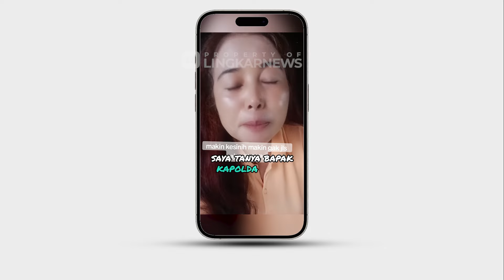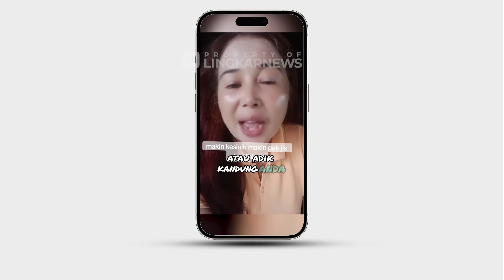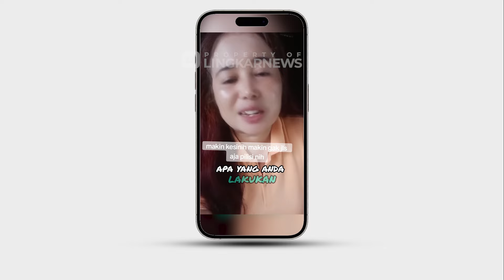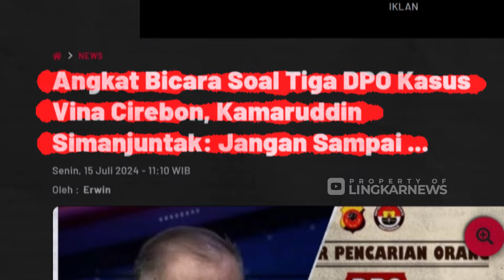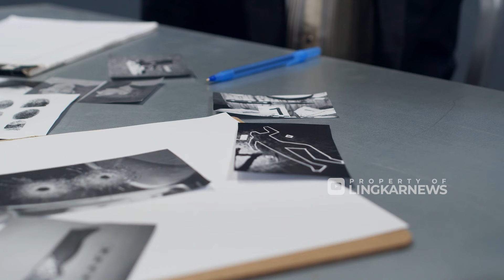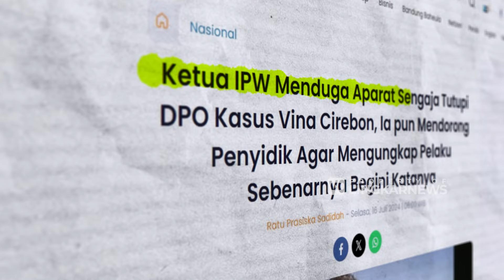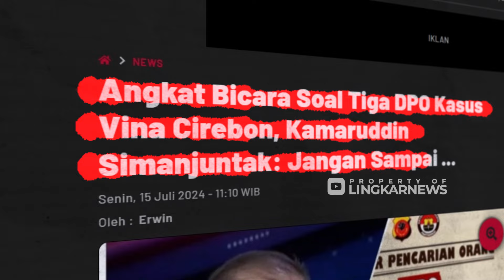Kasus Vina Terbaru: Terbukti Sudah Aep dan Dede Orangnya !? Tapi Oknum Ini Kepergok Loloskan Mereka